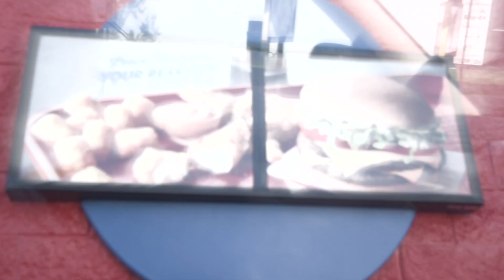SONIC REFUSES TO SERVE US???